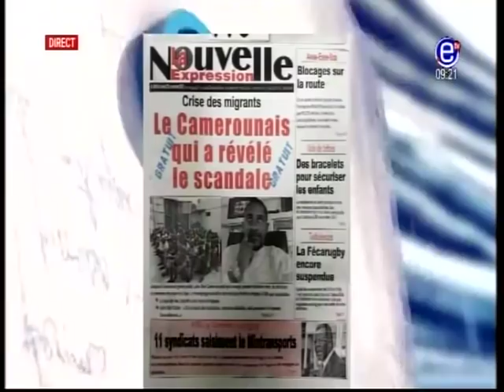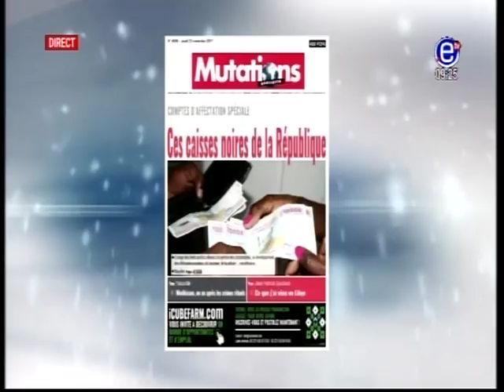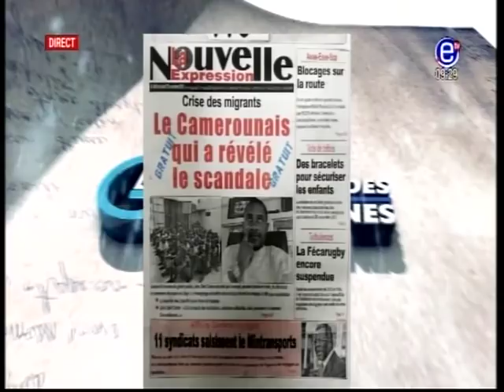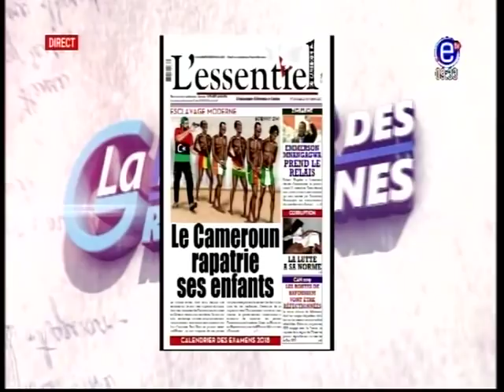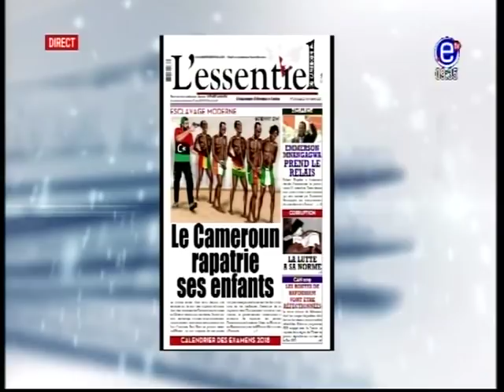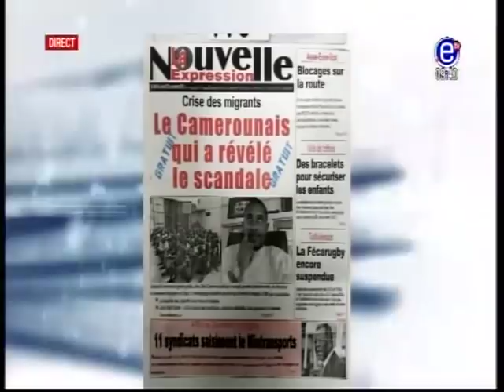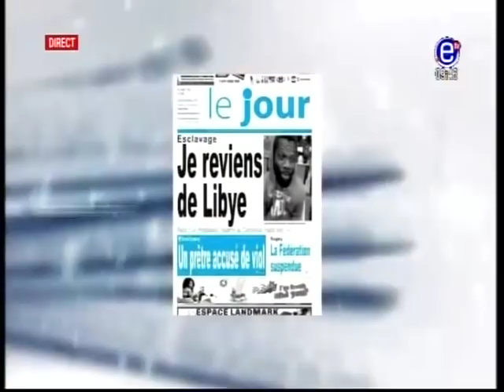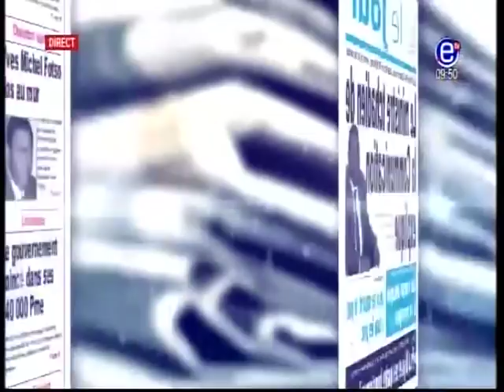LA REVUE DES GRANDES UNES- ÉQUINOXE TV DU 23 11 2017